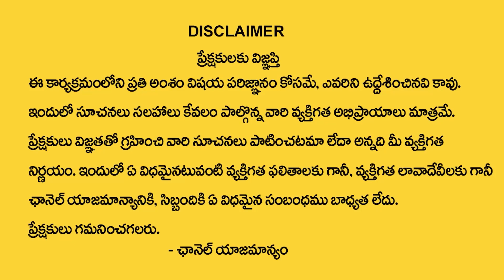తట్టుకోలేని శత్రు బాధలు తొలగిపోవాలంటే? | How To Avoid Enemies | Astrologer Pradeep Joshi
Watch Now ► తట్టుకోలేని శత్రు బాధలు తొలగిపోవాలంటే? | How To Avoid Enemies |  Astrologer Pradeep Joshi